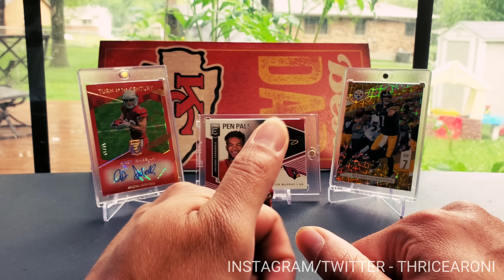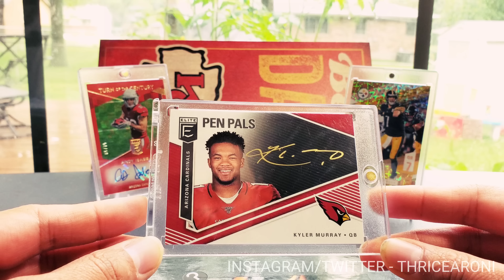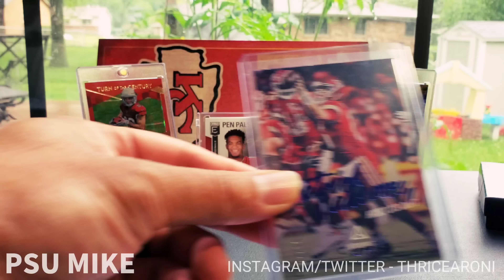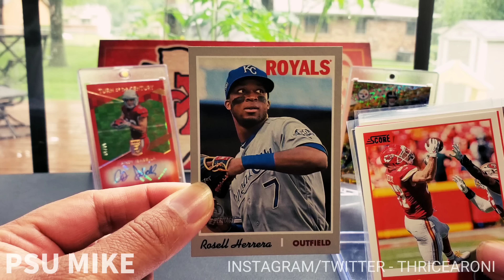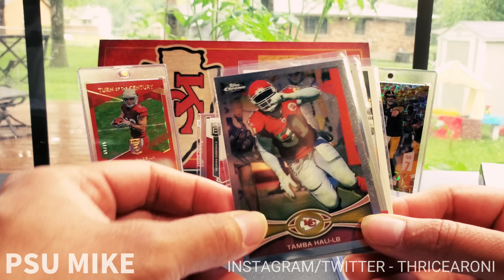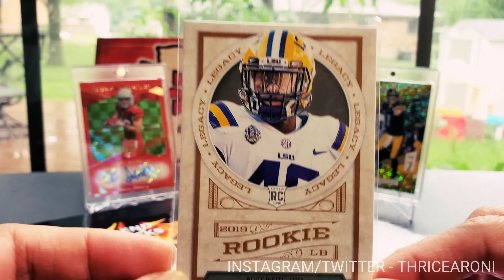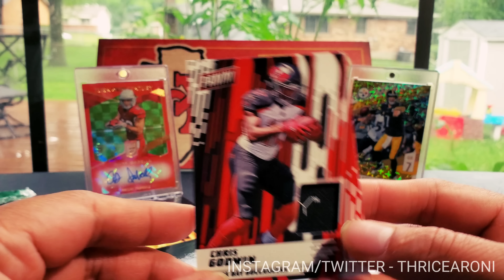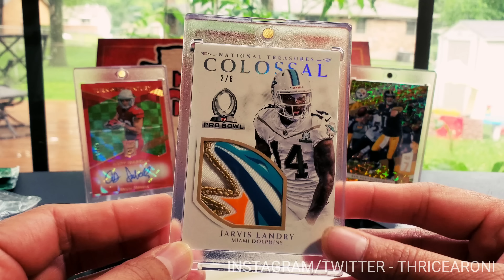High End Hot Pack FOOTBALL CARDS - Mystery Series! FIRE and ICE TRAILER and "This Dude..." PSU Mike!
High End Hot Pack FOOTBALL CARDS - Mystery Series @HHTWINBREAKS and "This Dude..." Ep w/ PSU Mike!

Promo Trailer I did for FIRE and ICE HOTPACK
Thanks to Brian @Hhtwinbreaks for the opportunity to work with him. Thanks for the Hot Pack.

to get yourself a pack.

"This Dude..." Mail day episode featuring PSU Mike care package

Kansas City Chiefs and PATRICK MAHOMES FOOTBALL CARDS!!!

Thricearoni - I open NFL Football packs. Both Hobby and Retail. I also try to RIP boxes on release day